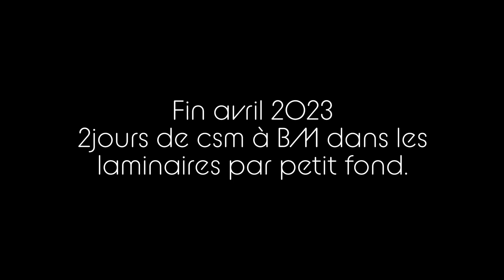csm en bzh par petit fond et petits coefficients